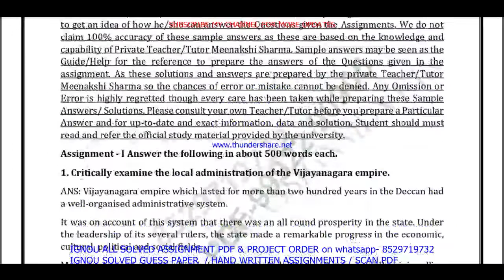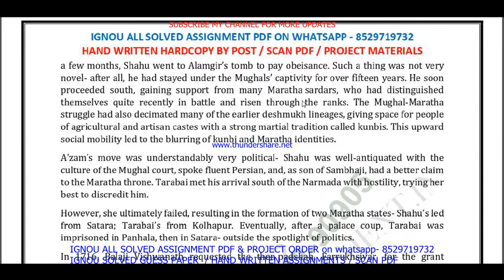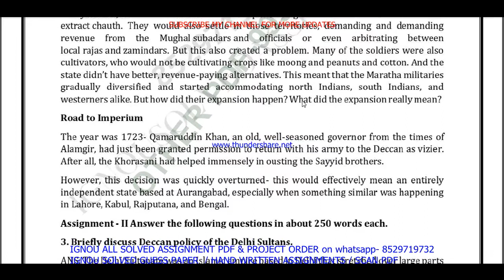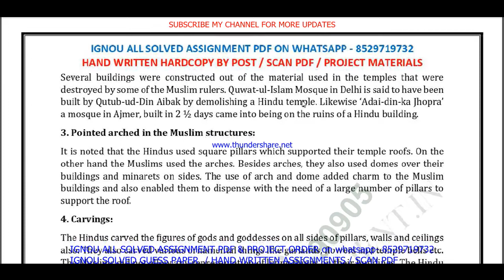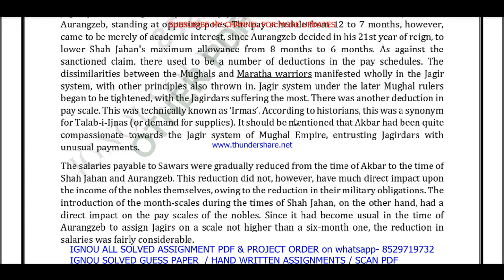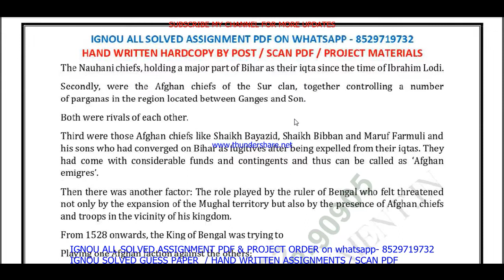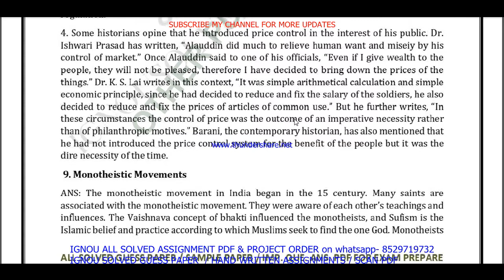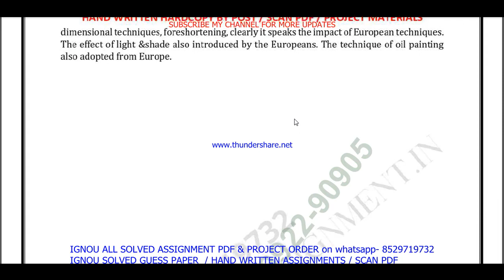bhic 133 solved assignment 2022-23 in english | bhic 133 2023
price-
bag-30rs

bhic 133 in english solved assignment 2023,